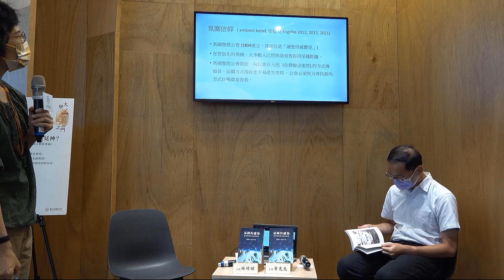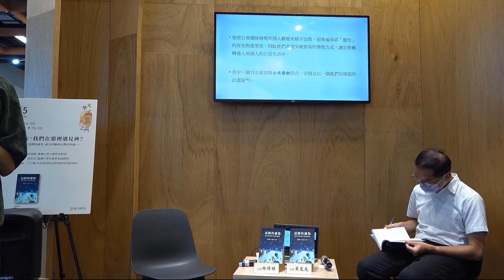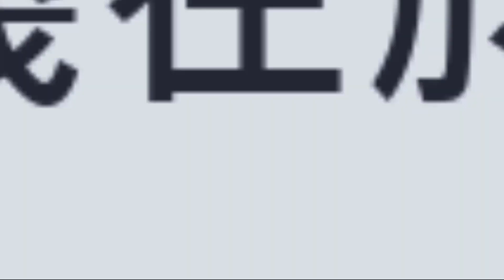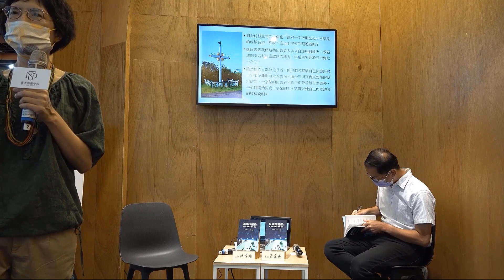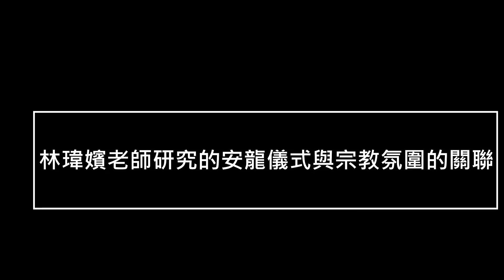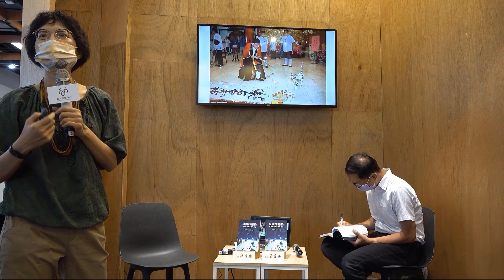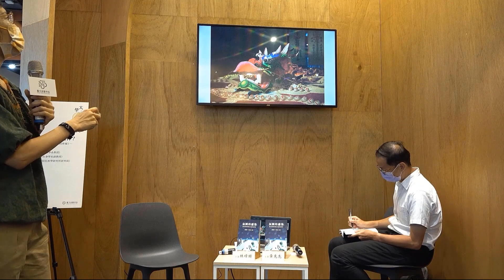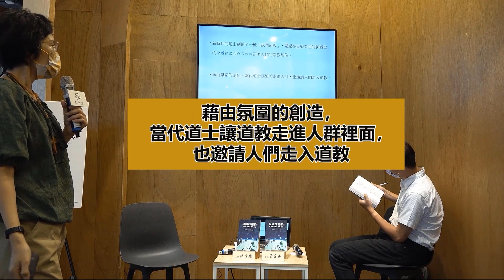【講座精華】現在，我們在哪裡遇見神? ── 《氛圍的感染 : 感官的經驗與宗教的界線》新書主題講座 [2022/06/05] （請開CC字幕）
主講 : 林瑋嬪 ( 台灣大學人類學系教授 )
           黃克先 ( 台灣大學社會學系副教授 )
時間：2022/06/05 (日) 14:00~15:30
地點：台北世貿一館 B327展位

00:58 為甚麼要談論氛圍宗教
03:40 黃克先老師談論氛圍宗教
07:26 如何以理論的方式來看待氛圍宗教
12:46 魁北克「路邊十字架」
18:22 安龍儀式與宗教氛圍的關聯
27:20 觀眾提問

簡介：現代社會中的宗教樣貌一直是令人好奇的問題。生活在二十一世紀的我們一定可以感覺到當代宗教的樣貌似乎愈來愈複雜多變，不易以傳統的理論說明。雖然虔信的教徒仍不少，但是那種仰賴清楚制度、具體儀式以及清晰符號界定的「宗教」似乎與我們愈來愈有距離；相反的，那些無法從日常生活中明確切割出來的宗教／靈性經驗似乎更接近當代的心靈。要怎麼理解這樣的改變及其中的意涵呢？

//講座側記//
透過感官重新體會宗教散發的幽微靈力──《氛圍的感染》講座側記

//主題閱讀//
 《氛圍的感染 : 感官的經驗與宗教的界線》◎林瑋嬪、◎黃克先 主編